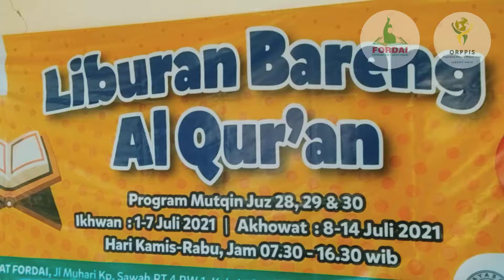Liputan liburan bareng Qur'an bersama FORDAI | Hari ke 2